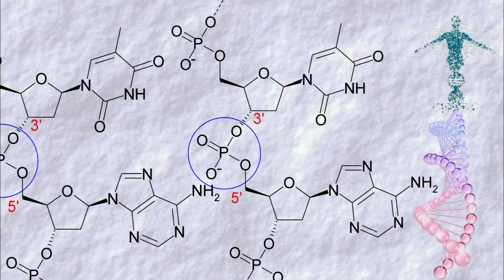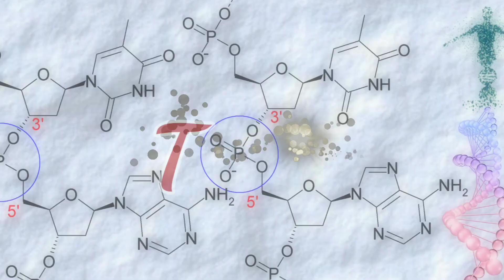30 வருடங்களுக்கு பின்னர் தன்னை ஆண் என கண்டுகொண்ட பெண் | Woman finds out she is a man After 30 Years